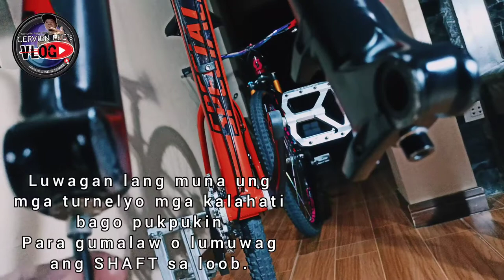AIR FORK SERVICE | Tagalog | MTB Basic maintenance | CERVIEN LEE's vlog